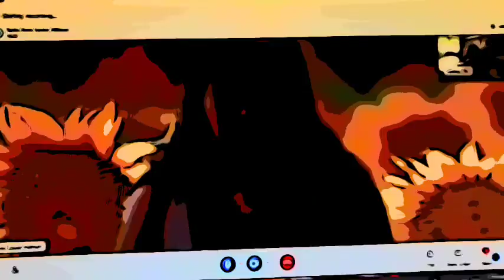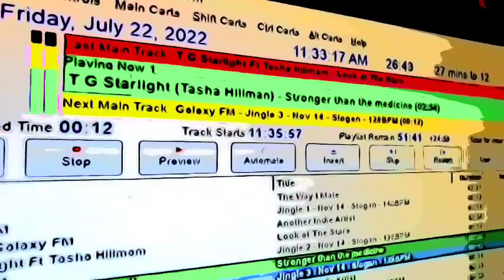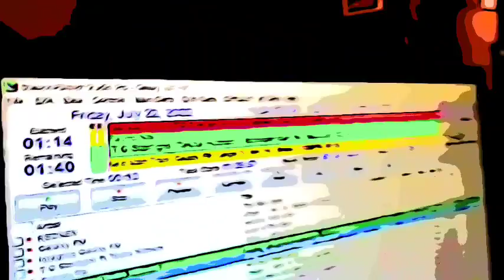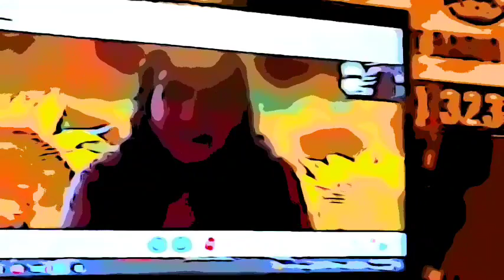DJ Grant frm galaxy107fm NZ interview with TG Starlight Tasha Hillman 22 July 2022 cartoon